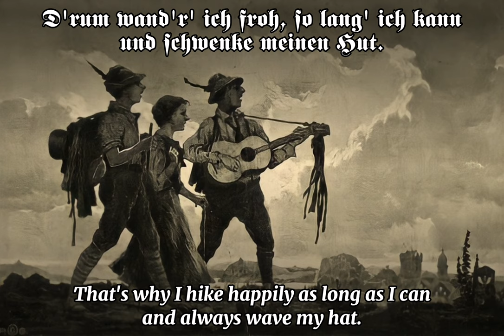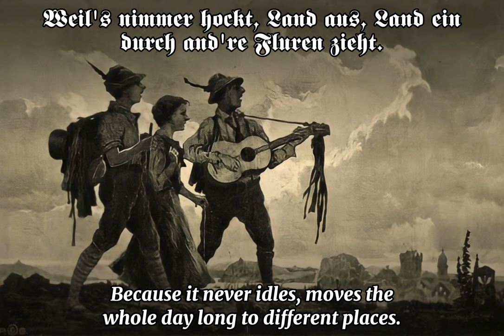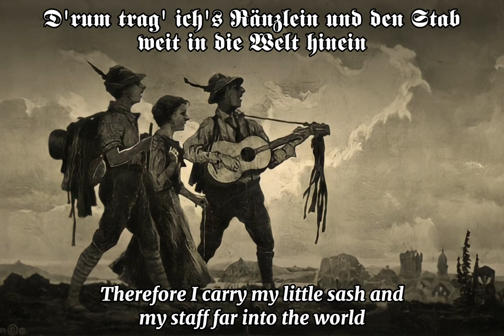Mein Vater war ein Wandersmann | Der fröhliche Wanderer | German hiking song | English subtitles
Text: Florenz Friedrich Sigismund
Sung by Die Schaumburger Märchensänger

Recorded with the most modern technology and professional shellac sound pickup system, digitally edited, corrected and sound improved.

Please don’t use my version for your own video without asking for permission.